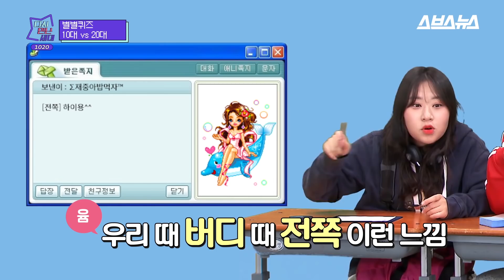03년생 외계어에 급 늙어버린 90년생들 (feat.ㅁㄴㅅㄹ) / 다시만난세대 Episode 6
'좋페', '좋탐' 모르면 '문찐' 인정? 뷁!